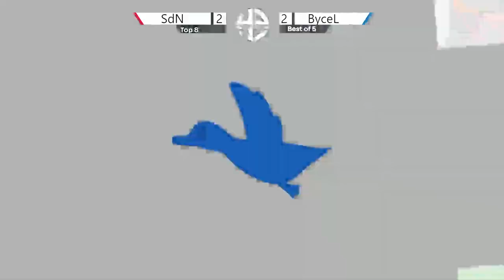NIZ Rising #20 | Bycel (Duck Hunt) vs. SdN (Ike) - WSF